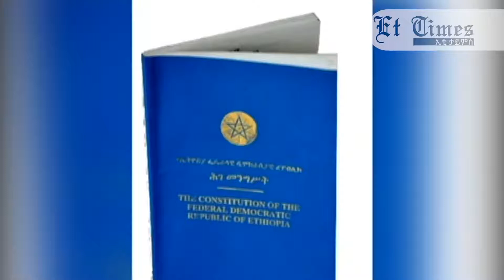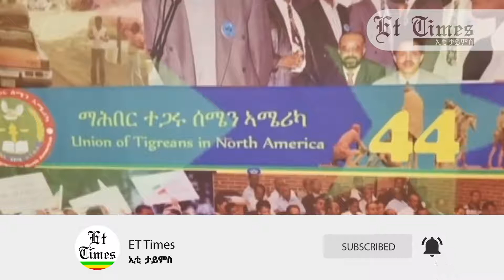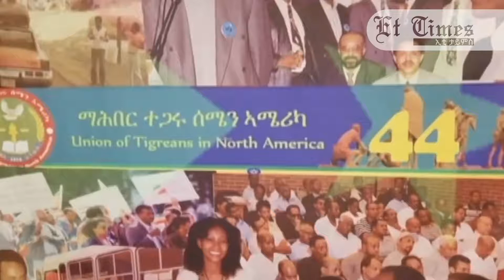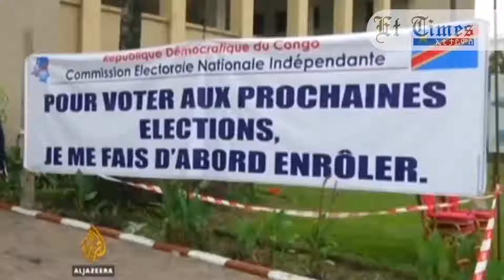ጃዋር መሃመድ መቐሌ ላይ ከህዋቶች ጋር ተደመረ YouTube